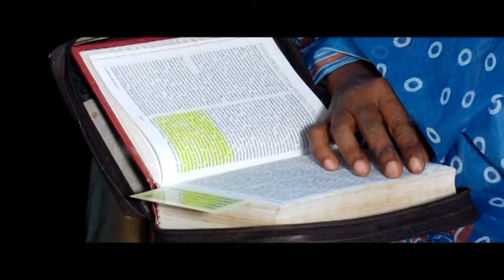NISHITHA PAUL & BARJINDER SINGH _ WEDDING HIGHLIGHT